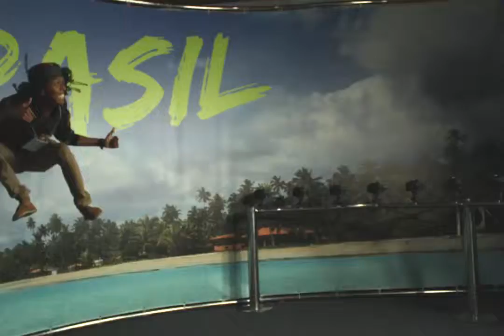26 de setembro 16h03m PARTIU BRASIL 113 c11